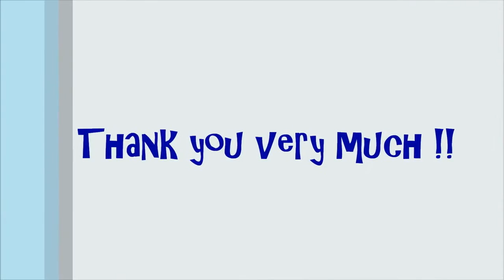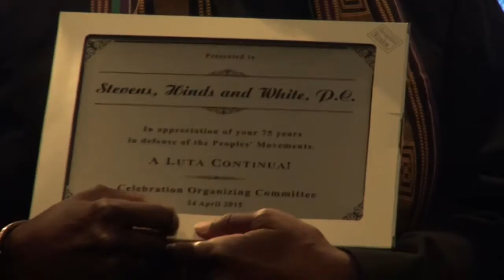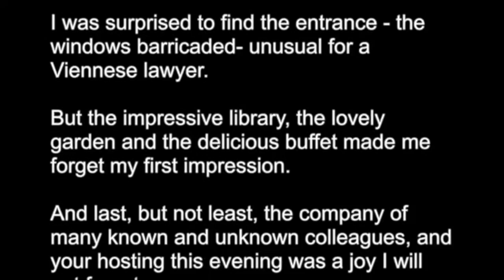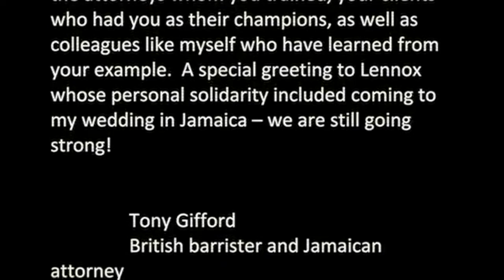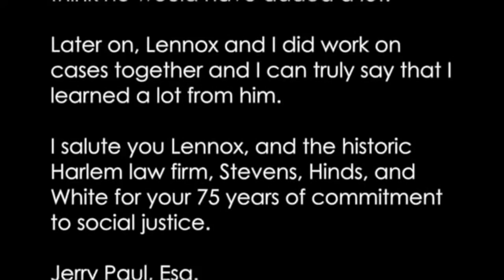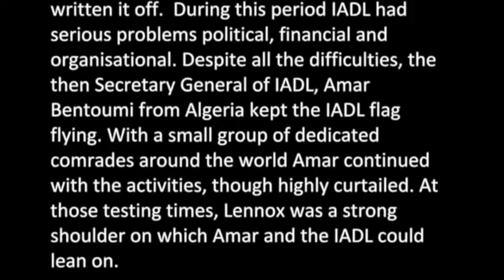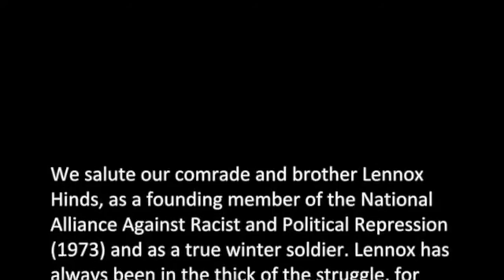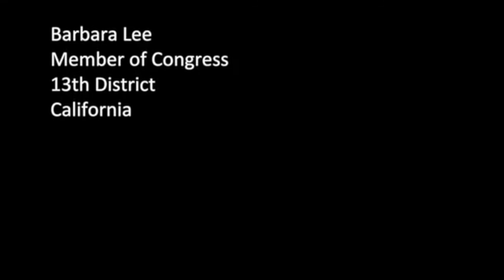Stevens, Hinds, & White Celebration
INDEX FOR STEVENS, HINDS, & WHITE CELEBRATION (Click the timestamp to skip to that location):

Distinguished Professor Emerita Angela Davis 1:05
Tribute to the Stevens, Hinds & White (SH&W) Law Firm and Ancestors, and the Opening of the Way   (Babalawo Ifa Se Robert Sims, Esq. and Babalawo Uri EL G. Charles EL) 4:15
Atty. Richard Harvey, London, U.K., former Partner, SH&W 19:47
Congressman Charles Rangel 25:16
Hon. Deborah Jackson, former Partner, SH&W 28:00
Attys. Marissa Benton & Mimi Ghirmay 29:37
Prof.  Victor Goode 32:06
Atty. Judith L. Bourne, St. Thomas, Virgin Islands 35:14
Prof. Margaret Burnham, Boston, Massachusetts 37:57
National Union of Cuban Jurists 45:39
Pat (niece of Lennox S. Hinds) and Adisa Bankole 46:23
Atty. Jeanne Mirer, President, International Association of Democratic
Lawyers (IADL) 48:59
Charles Gray, Honorary Consul to Tanzania 52:12
Prof. Anthony Stevens-Acevedo, Son of Atty. Hope R. Stevens 53:46
Cheryl Alow, Sister of Lennox S. Hinds 56:50
Renee White and daughter Naomi, Family of Javier White 59:37
Berthrum Hinds, Brother of Lennox S. Hinds 1:05:45
Hon. Fern Fisher & Hon. Sheila Abdus-Salaam 1:08:15
Atty. Claire Gilchrist 1:09:56
Prof. Michael Welch 1:11:37
Alex Yanoli, Rutgers Intern 1:20:14
Dr. Cyril Ovuworie, Las Vegas, Nevada 1:20:37
Atty. Ron Isaac, Washington, D.C. 1:27:08
Atty. Vanessa Ramos, President, American Association of Jurists (AAJ) 1:28:27
Rumi Morita, Soprano Opera Singer, Japan 1:30:44
“Cap” Zungu, former ANC Representative 1:35:05
Uma Swaminathan, Public School Teacher and Activist, New Jersey 1:44:21
Rev. Dr. Herbert Daughtry 1:46:10
John Payne, Accountant, New York 1:49:04
Hon. Debra James 1:49:35
Sam Philip, Rutgers Intern 1:51:03
Atty. Otis Culpepper, Detroit, Michigan 1:51:41
Atty. Kerry McLean 1:53:00
Assemblymember Charles Barron 1:54:20
Chelsea Jeskie, Rutgers Intern 1:56:24
Prof. Leonard Jeffries 1:57:08
Attys. Michael Tarif Warren and Evelyn Warren 2:02:27
Viola Plummer, December 12th Movement & NY Eight 2:05:56
Atty. Florence Morgan, National Conference of Black Lawyers (NCBL) 2:14:34
Prof. Adjoa A. Aiyetoro, NCBL, Little Rock, Arkansas 2:14:34
Prof. Osamu Niikura, Tokyo, Japan 2:18:20
Mr. Kim Yoon Bong and Ms. Kim Jae Im, Philadelphia, Pennsylvania Presentation of Flowers Video, First New Thinking Academy (South Korea) 2:21:25
Atty. Lennox S. Hinds 2:30:09
Jacqueline Sams (“Sam”) 2:42:43
Belated Happy Birthday to Lennox S. Hinds! 2:43:37
Reflections from Hon. Consul Charles Gray and Charlotte Sistrun 2:44:42
Evelyn Duermayer, IADL Permanent Representative to UN,
Vienna, Austria 2:46:58
Min. Andimba Toivo ya Toivo and Atty.Vicki Erenstein ya Toivo, Windhoek, Namibia 2:47:42
Tony Gifford, U.K. Barrister and Attorney, Jamaica 2:49:36
Atty. Jeanne Mirer, New York 2:49:57
Atty. Jerry Paul, California 2:51:26
Prof. Charles Ogletree 2:52:15
Monde we Langa (a/k/a David Rice), Lincoln, Nebraska 2:52:37
Anne Else, Omaha, Nebraska 2:53:52
Sr. Adv. Jitendra Sharma, New Delhi, India 2:55:15
Atty. Beth S. Lyons, New Jersey 2:57:45
Frank Chapman, Chicago Alliance Against Racism and Political Repression, Chicago Illinois 2:58:37
Congresswoman Barbara Lee, Oakland, California 2:59:38